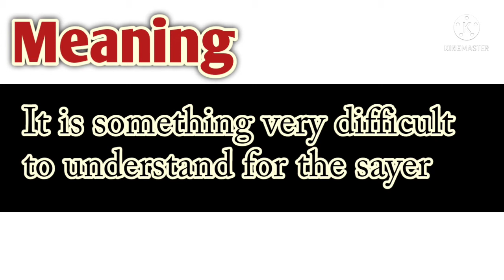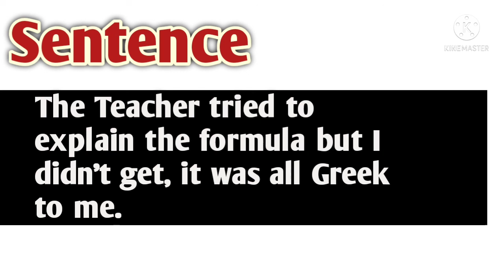It's all Greek to me. idiom#14 Meaning in Urdu and English. English Teacher 263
Idiom#14
It's all Greek to meaning in Urdu: Ye mery liye naqabil.e.samjh he.
English meaning: I can't understand it.
Sentence: This grammar rule is all Greek to me.

Meaning and examples in urdu.